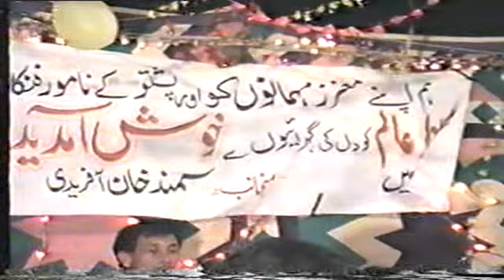Gulzar Alam in Kohat 20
pashtoonistan.pashto music.peshawar.kohat..gulzar alam in kohat..wada tamasha in tariq afridi and sayed afridi...zeek afridi..sardar ali takar.bahram jaan...mohammad safi..pashto music.attan.afghanistan.jalalabad.kunar.khost.paktika.paktiya.kandahar.kabul.nazia iqbal.ashraf gulzar.queta.nazia iqbal.naghma.saima naz.shakeela naaz.shahenshah bacha..haroon bacha.khyber agency..waziristan.bajaour agency..achkzai..zazai..khattak..afridi...bannu..hangu...swat valley..attan dance.pashtana people.